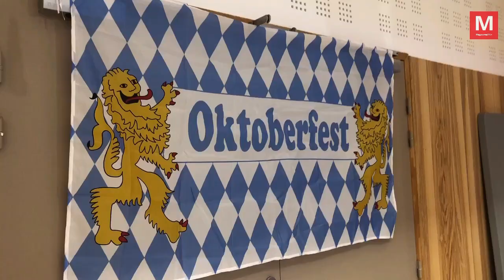Le Mesnil-Amelot ► Fête de la bière : « Willkommen zum Oktoberfest »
Samedi 5 octobre 2019 - Le Mesnil-Amelot ► Fête de la bière : « Willkommen zum Oktoberfest » [Diaporama]